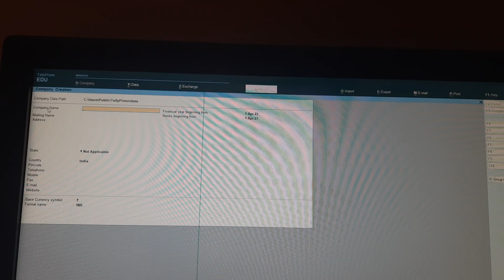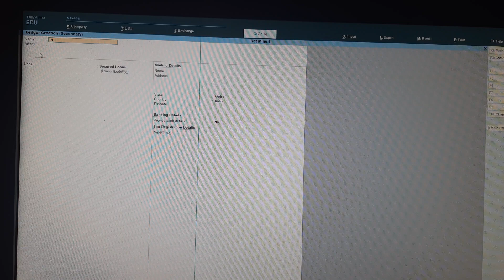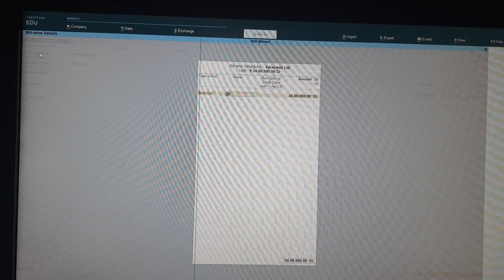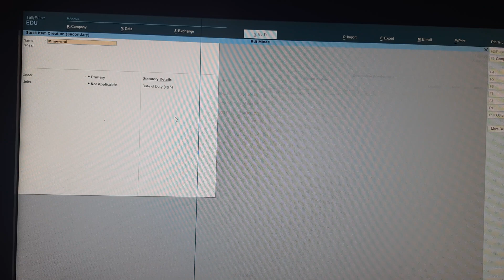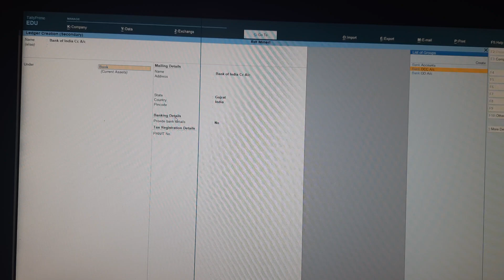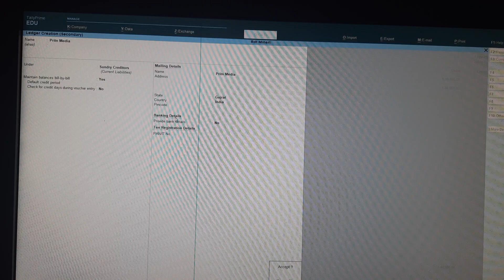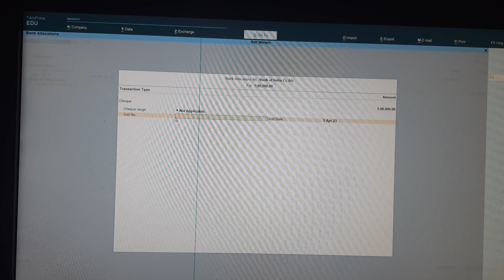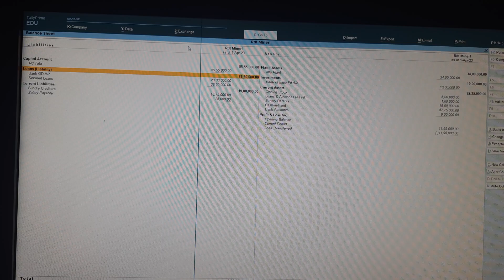tally GST sense 2